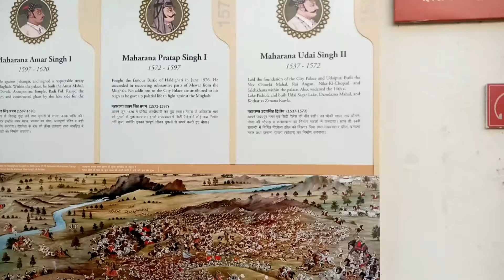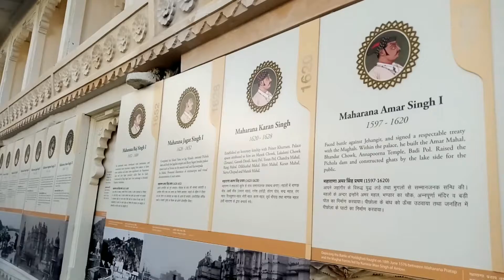my first vlog | udaipur vlog | city palace| Rajasthan vlog || pichola lake vlog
hello guys, welcome to all of u in this  vlog, this vlog is about city palace which situated in udaipur ,
so enjoy the video and share